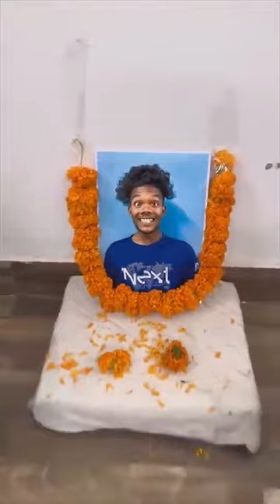Comedy king sudhir vlog please subscribe me for my channel#youtubeshorts 🤣🤣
comedy
comedy video
comedy movie
comedy movies hindi full
comedy comedy
comedy picture
comedy scenes
comedy scenes telugu
comedy song
comedy tamil